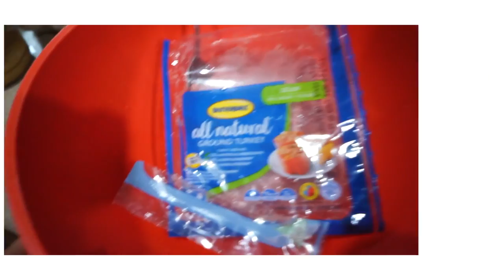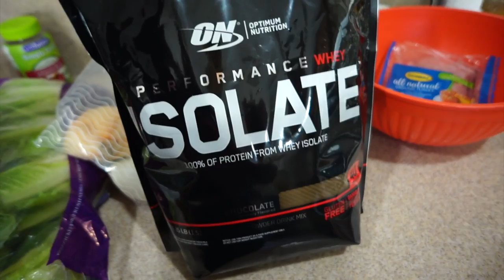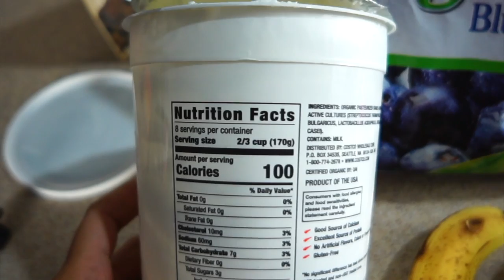NO MORE SELF SABOTAGE / THROWING AWAY TRIGGER FOODS / WHAT I ATE / MOM OF 3 WEIGHT LOSS JOURNEY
Warm Feelings | frumhere, kevatta

Sony a5000 ➤

✘ I N S T A G R A M: @kimberly_hooks_